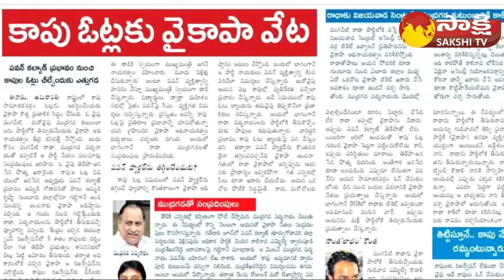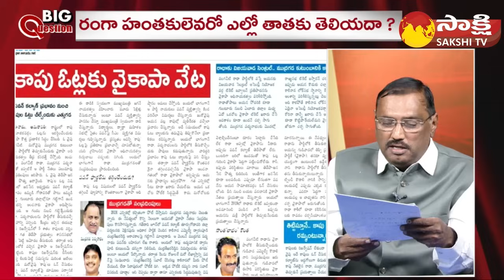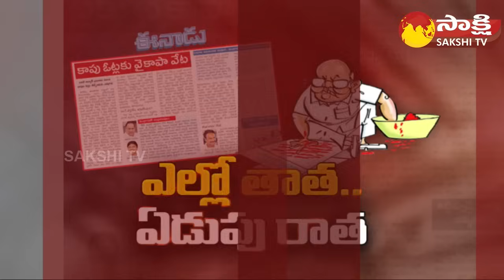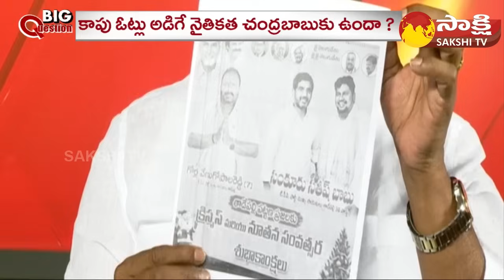Big Question: Debate On Eenadu Cheap Politics | AP Kapu Politics | Vangaveeti Ranga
Big Question: Debate On Eenadu Cheap Politics | AP Kapu Politics | Vangaveeti Ranga | Sakshi TV